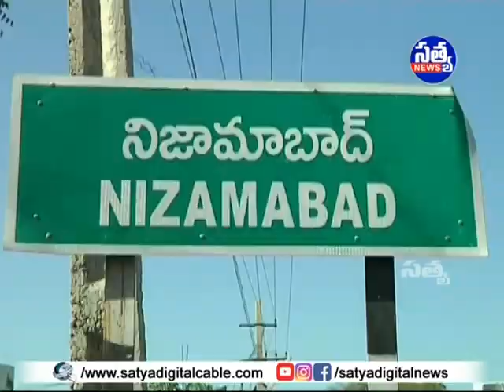|| సిరికొండలో ఘనంగా క్రిస్మస్ వేడుకలు ||